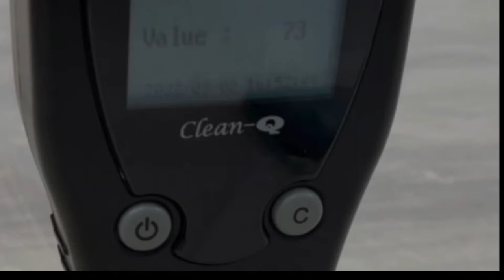How to keep phone clean antibacterial